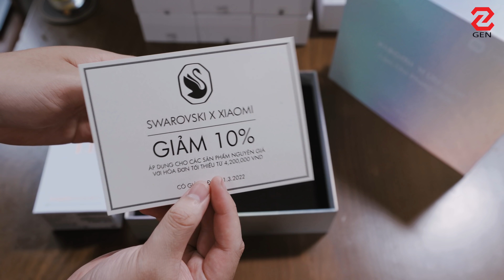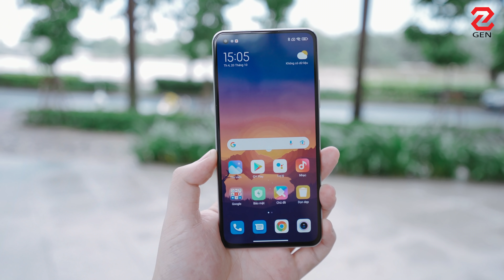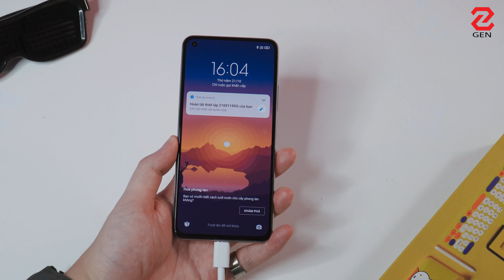Thật sự QUÁ HỜI khi mua chiếc máy này - XIAOMI 11 Lite 5G NE x Swarovski | GENZ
Đánh giá Xiaomi 11 Lite 5G NE là sản phẩm đánh mạnh vào thiết kế cũng như phù hợp cho những ai yêu thời trang, đặc biệt hơn với phiên bản collab với Swarovski thì chiếc máy càng trở nên phù hợp hơn với những ai yêu cái đẹp. Cùng Gà Tổng tìm hiểu và đánh giá thử phiên bản này để xem nó nhiều thứ đặc biệt như thế nào nha.